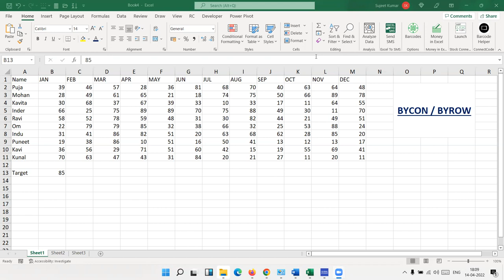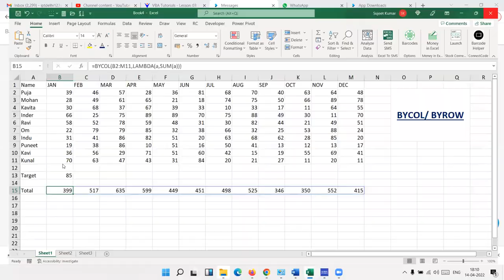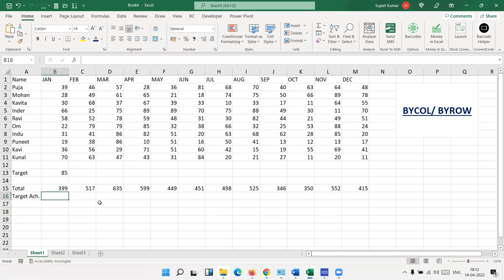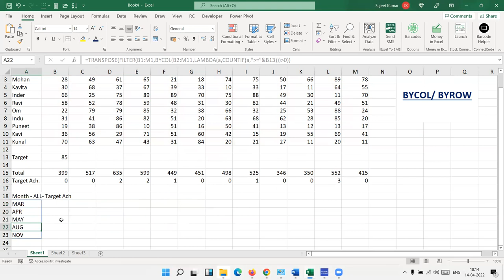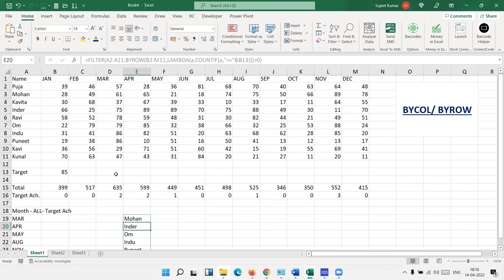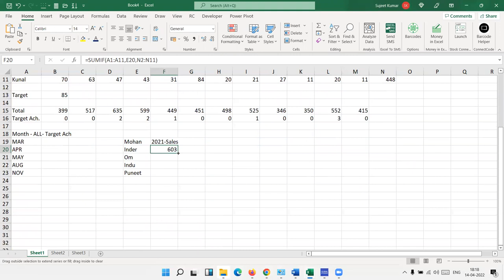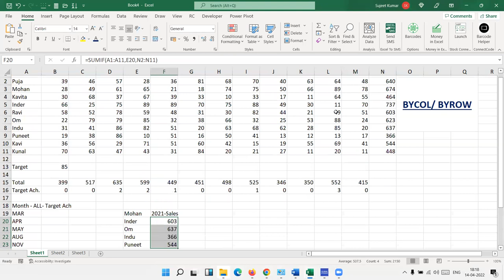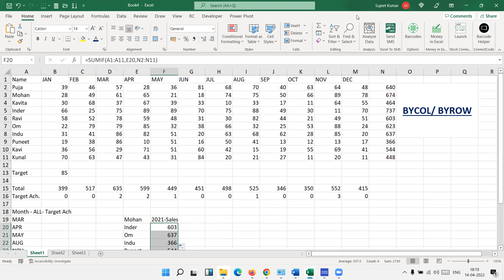How Can Real Use the NEW Excel BYROW & BYCOL Functions